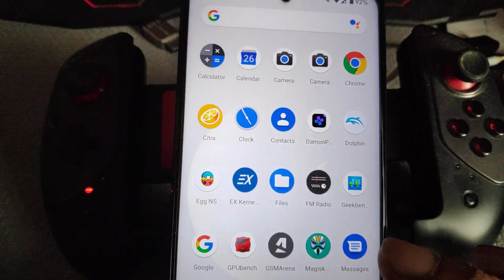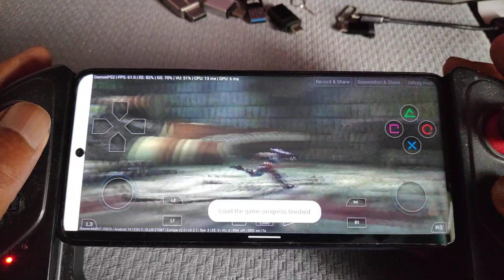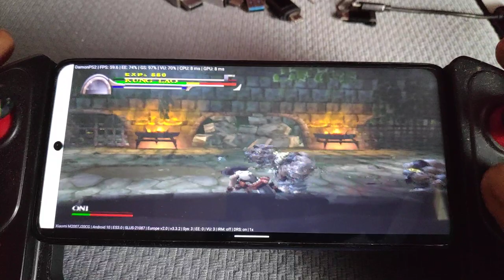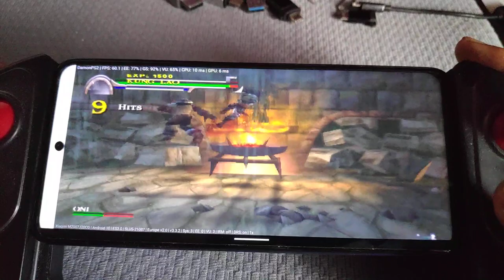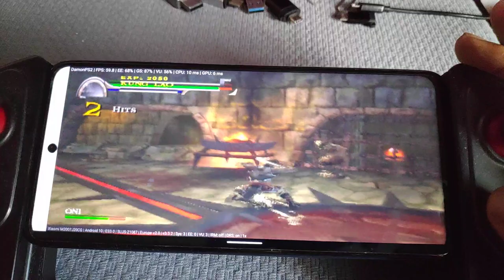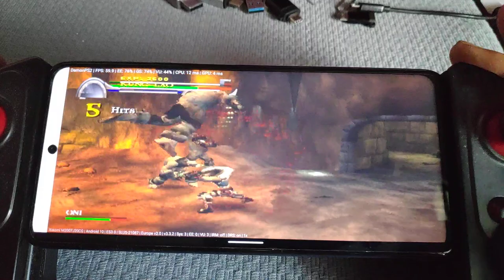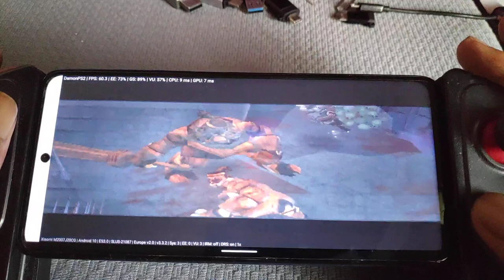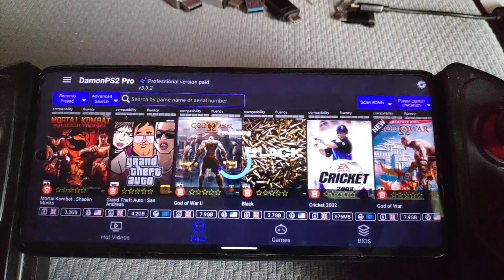Damon PS2 Pro V3.3.2 | Mortal Kombat Shaolin Monks | Poco X3 nfc 6/64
device spec
Poco X3 nfc = 6/64
rom = Pixel experience plus  android 10
base rom = xiaomi eu miui 12.0.4.0